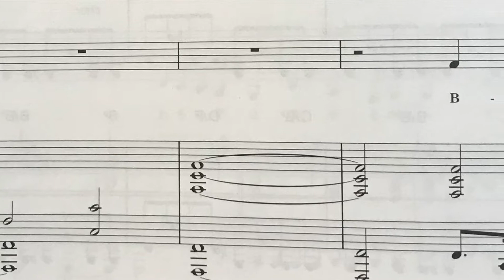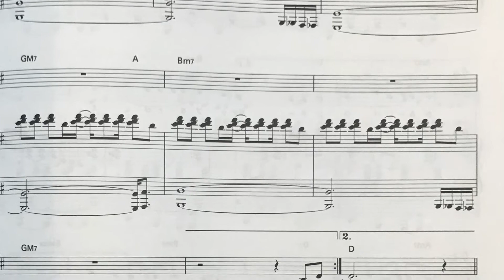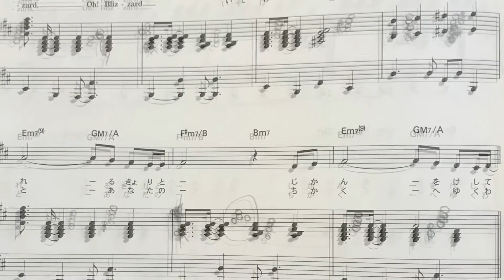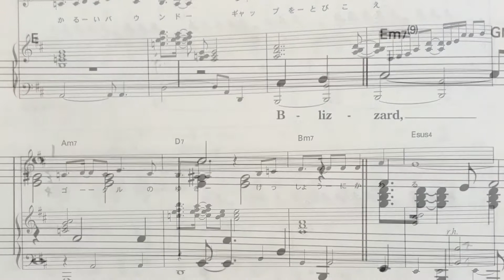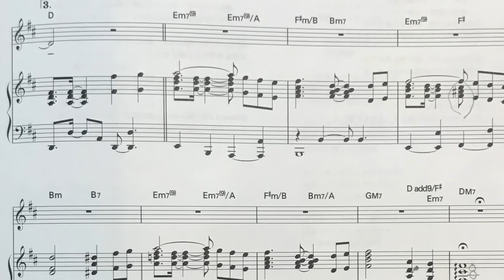BLIZZARD(ホルン多重録音)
ピアノの弾き語りの楽譜を参考にホルンで多重録音しました。